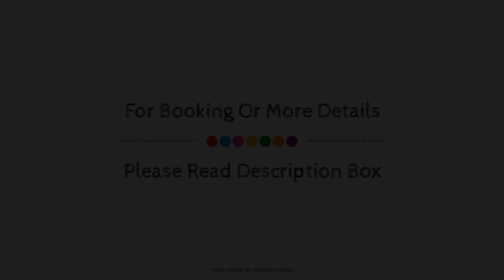Blue Poppy Resort, Auli, India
About Property:
Stop at Blue Poppy Resort to discover the wonders of Auli. The property features a wide range of facilities to make your stay a pleasant experience. Facilities like 24-hour security, daily housekeeping, 24-hour front desk, car park, room service are readily available for you to enjoy. Each guestroom is elegantly furnished and equipped with handy amenities. The property offers various recreational opportunities. Friendly staff, great facilities, and close proximity to all that Auli has to offer are three great reasons you should stay at Blue Poppy Resort.
Searching For
1. Blue Poppy Resort - Auli
2. Blue Poppy Resort - Auli Virtual Tour
3. Blue Poppy Resort - Auli Rooms
4. Blue Poppy Resort - Auli Amenities
5. Blue Poppy Resort - Auli Videos
6. Blue Poppy Resort - Auli Offers
7. Blue Poppy Resort - Auli Deals
Audio Credit:
Track Title: Reasons To Hope
Artist: Reed Mathis